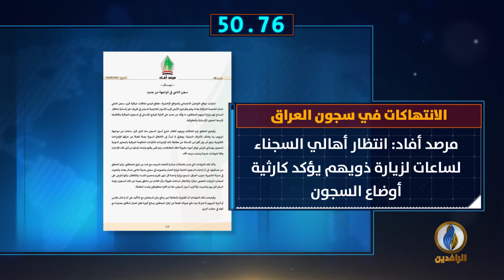أبرز الأخبار على قناة_الرافدين ليوم الجمعة في 60 ثانية